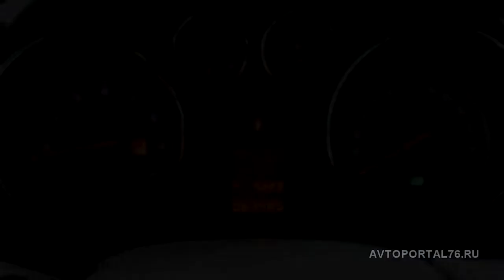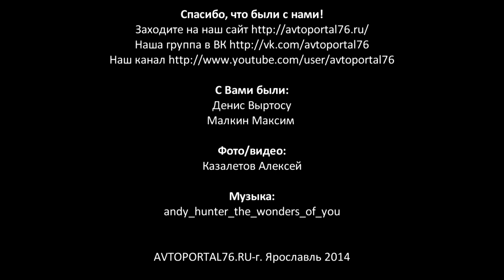Тест-драйв Opel Astra J 2010 года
Видео к статье "Тест-драйв Opel Astra J 2010 года (фото/видео)"